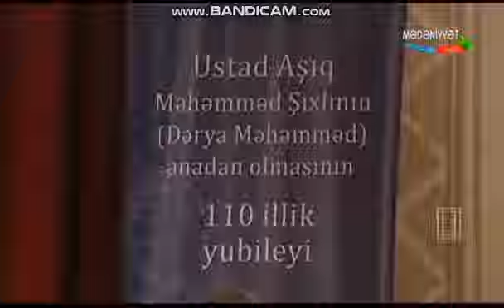Xavər Zəngilanlı Koroglu dubeytisi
Rəşid Behbudov adına mahnı teatrında